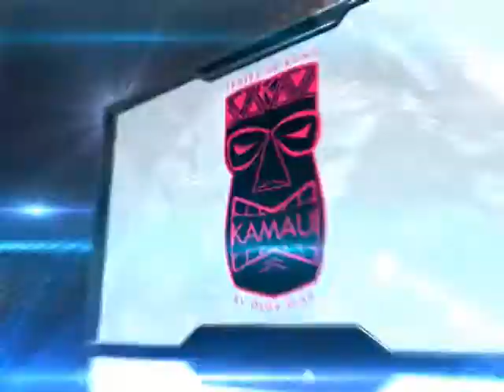INTRO DE KATTY PULIDO INTERNATIONAL, DE "LA GRAN NOCHE DE LA MODA 2012"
INTRO DE KATTY PULIDO INTERNATIONAL, DE "LA GRAN NOCHE DE LA MODA 2012"  ACOMPAÑADA POR GRANDES DISEÑADORES NACIONALES E INTERNACIONALES COMO: RAENRRA,  JACQUELINE AGUILERA, DOUGLAS TAPIA, JULIO MORA, OCTAVIO VÁSQUEZ,  INGRID HIDALGO,  ISKIA COVA, MARCO GIUSEPPE, LUIS MARIN, REBECCA LACOUR, RUTH LEAL, CESAR NIEVES, TRAVIESA Y LA MARCA DE TRAJES DE BAÑOS KAMAUI. BAJO LA PRODUCCIÓN DE JOSÉ PULIDO.

MARACAY, VENEZUELA. EL 20 DE JUNIO DE 2012.